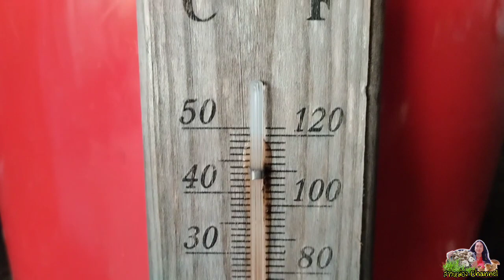เก็บถั่วฝักยาวปลอดสาร กับบรรยากาศหนาวๆ. ปลูกแบบบ้านๆ มีอยู่มีกินตลอด.